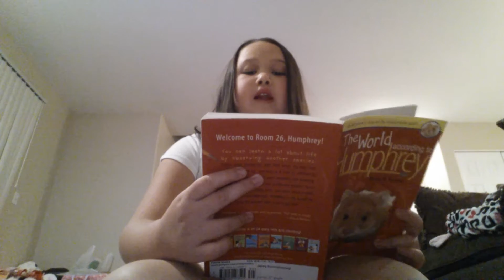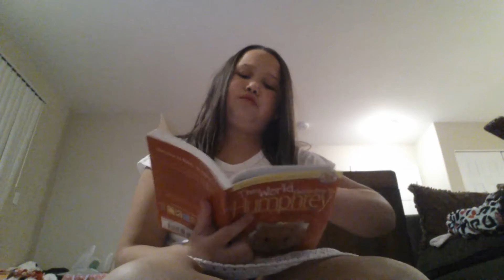Expectation vs reality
I hope you enjoyed the video I will be making a vlog today to love you guys 😈😈😈😈